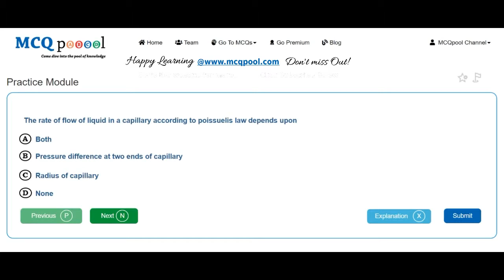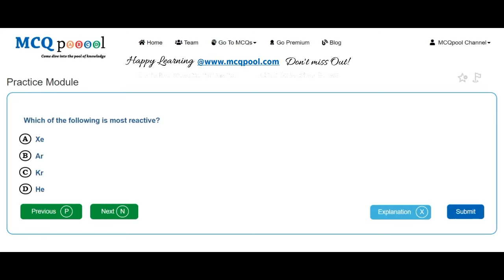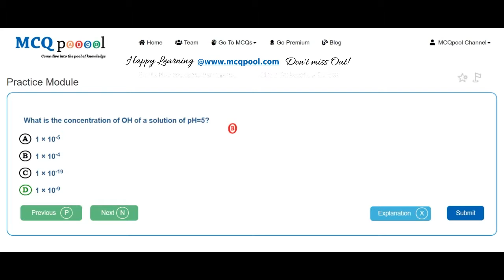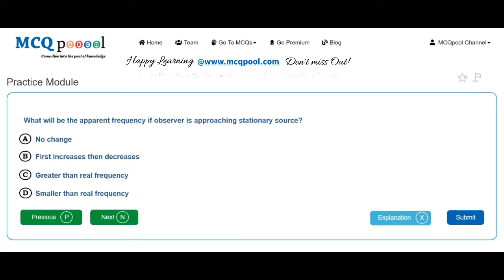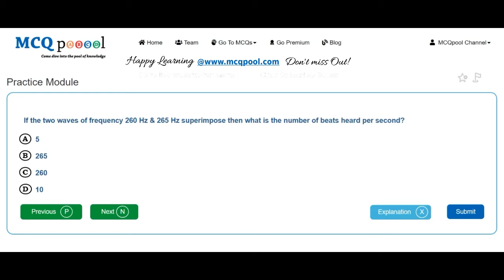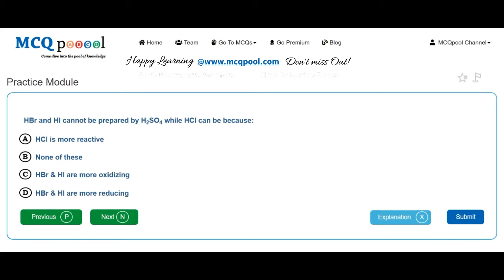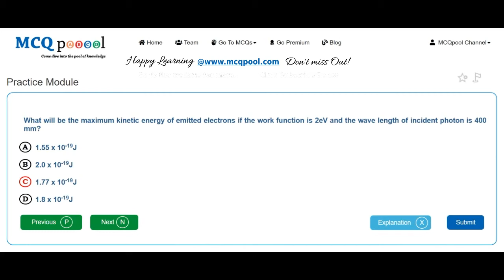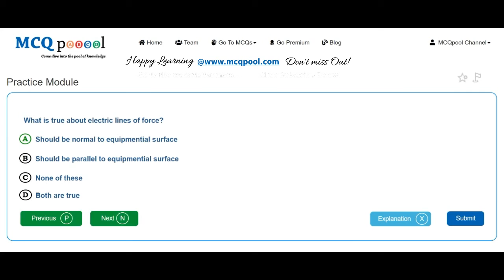Quiz/MCQs on KUMED 2004- UG MBBS Entrance Preparation Series -MCQ Quick Revision Series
For more details on how to do so, please visit:
Multiple Choice Questions MCQs on KUMED 2004- UG MBBS Entrance Preparation Series for A levels/K12/#+2/Plus 2/High School/Intermediate levels/ PreMed Entrance